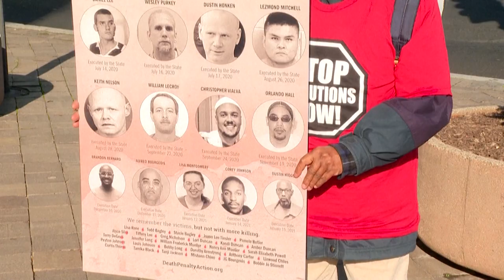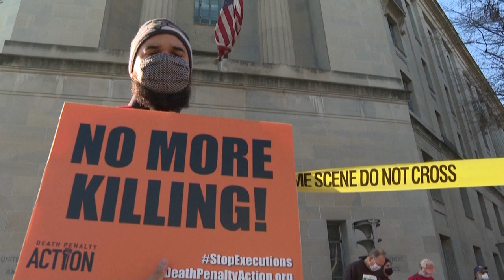Всемирный день борьбы против смертной казни